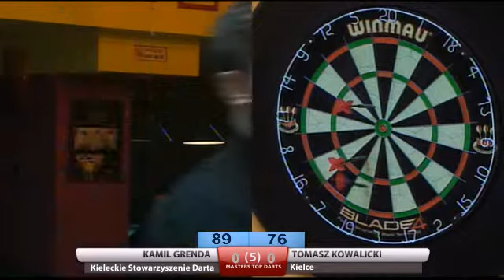Masters Top Darts Gór Świętokrzyskich 2014 Grenda_Kowalicki